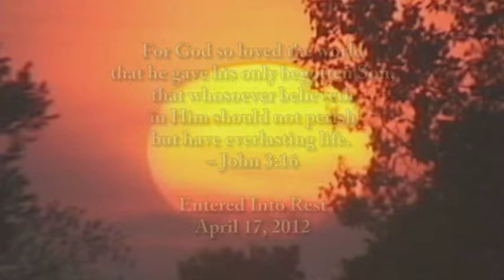Reflections of Life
Reflections of Live Fet. the home going of Vergie Page by RMG Media